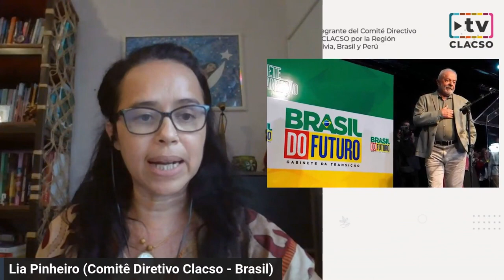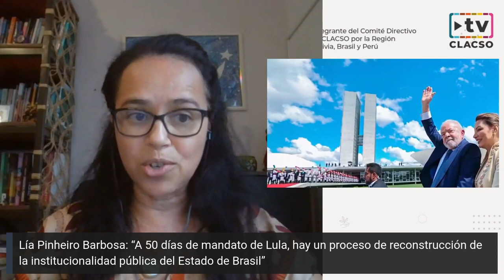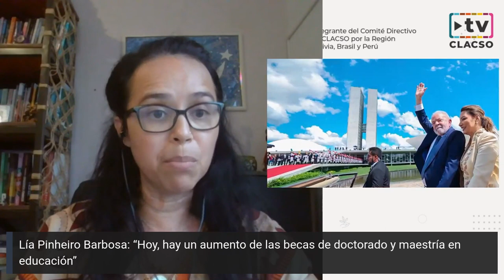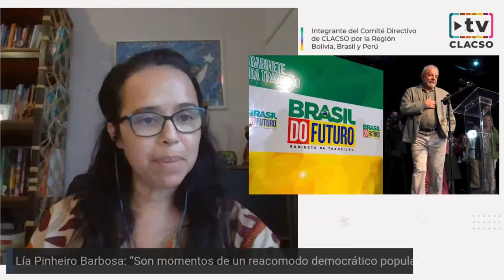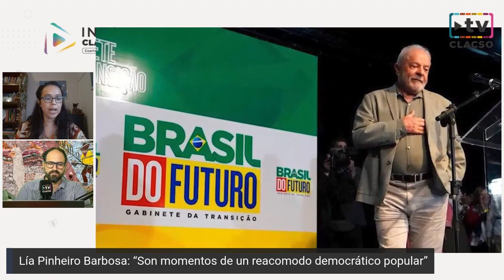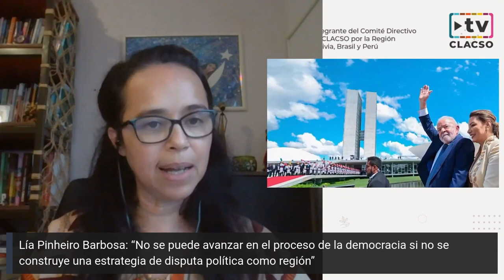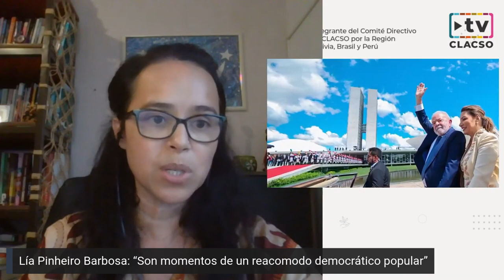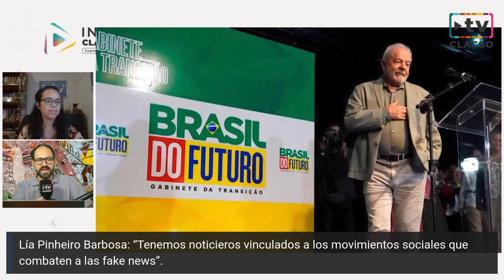Lía Pinheiro Barbosa: “Lula ha recompuesto 37 ministerios y se ha creado el Ministerio Indígena”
Lía Pinheiro Barbosa: “En este nuevo periodo de Lula, se ha recompuesto 37 ministerios y se ha creado el Ministerio Indígena”